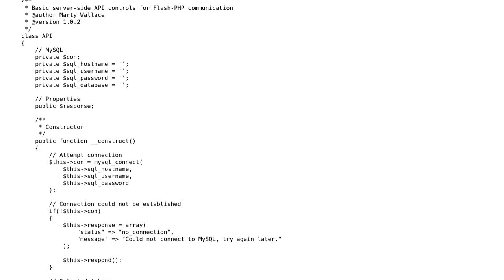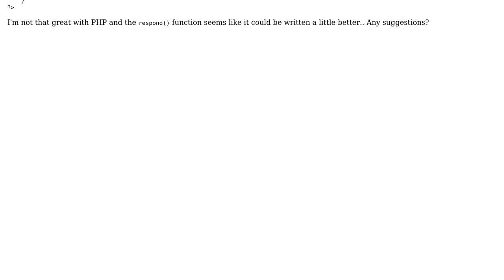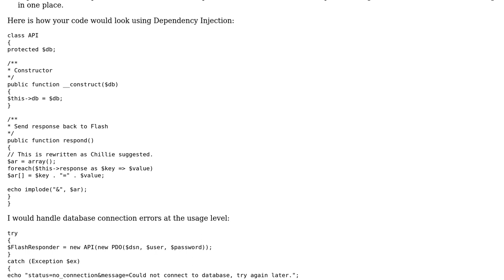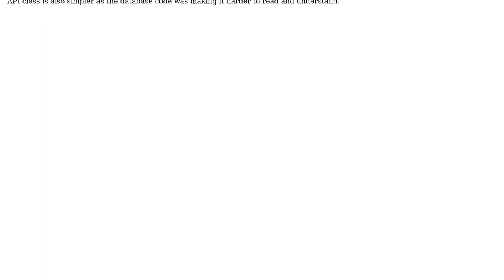PHP Class for sending a response to Flash (2 Solutions!!)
PHP Class for sending a response to Flash

With thanks & praise to God, and with thanks to the many people who have made this project possible! | Content (except music & images) licensed under CC BY-SA | Music | Images & others | With thanks to user Paul user Marty user Chillie and the Stack Exchange Network Trademarks are property of their respective owners. You are responsible for your own actions.